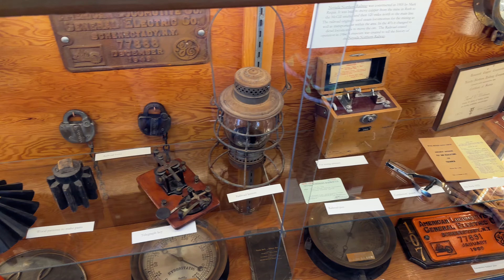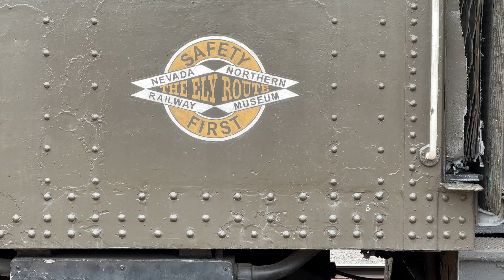Autism Train Therapy?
Does all therapy need to follow a prescribed ritual or clinical criteria? Let's explore why something so unrelated to autism can be just what the doctor ordered. Our trip takes us to Ely, Nevada to ride a coal powered train.